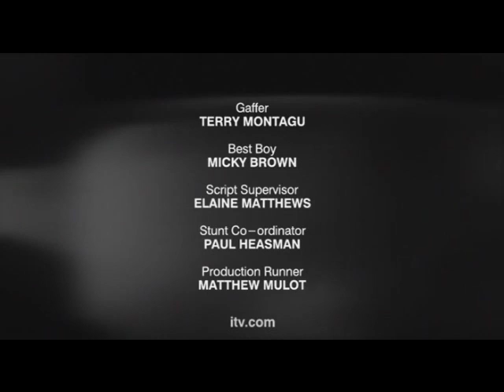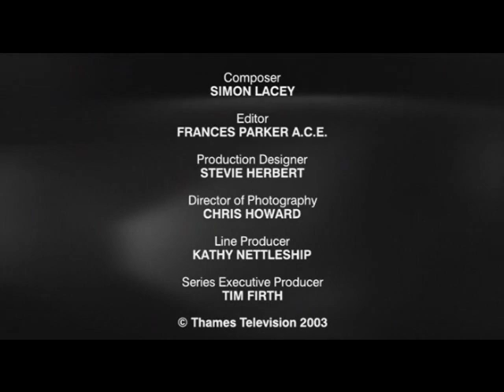Sienna Guillory as Cathy Wardle in the movie Beauty PART 5 THE END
Tom Fitzhenry is an ugly and reclusive aristocrat who lives on his own in a large mansion. He despairs of ever having a relationship with a woman... until Cathy comes into his life when she and her father come to repair the house's ageing plumbing.